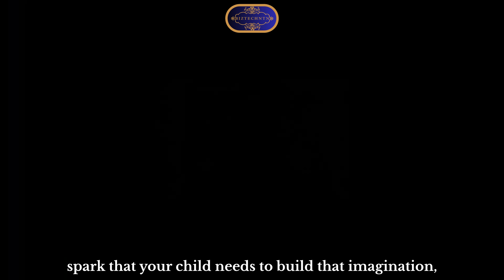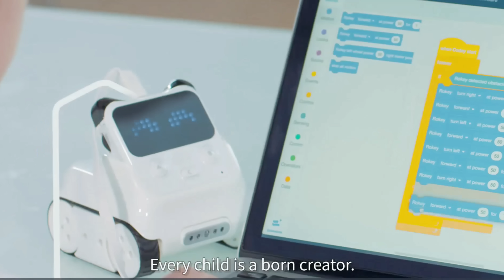AI-Powered Toys Every Kid Will Love!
If you're interested these AI product check it out here:

98K Robot
Makeblock mBOT
Makeblock Codey Rocky
Loona Robot ChatGPT-4o

Coding Robots for Kids
Education Solar Robot
Robot Pet Dog ChatGPT-4o
Eilik – Cute Robot Pets for Kids

🚀 The Future of Play is Here! In this video, I countdown the Top 5 AI Toys that are changing how kids learn, play, and grow. From the lovable Miko3, 98K Robot, Makeblock MBOT, Makeblock Rocky to the smart and sassy Loona, these next-gen toys are packed with artificial intelligence and interactive fun!

Whether you're a parent, educator, or toy lover — these picks are perfect for STEM learning, creativity, and endless fun.

🧠 Smart. Safe. Super Fun.

👇 Watch till the end to discover a surprise bonus toy you don’t want to miss!